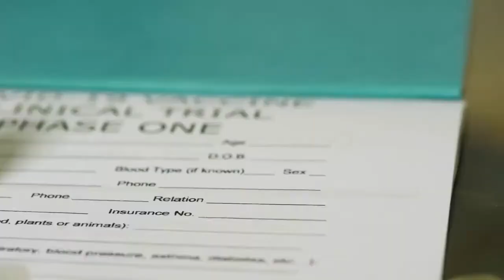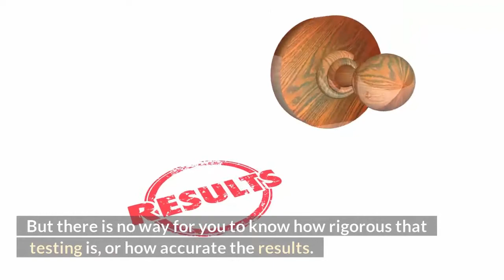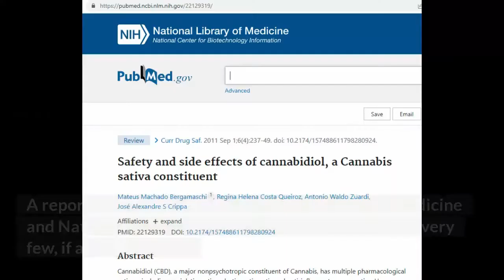CBD For Dogs Safety And Testing — What You Need To Know!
CBD has been shown to be beneficial for dogs suffering from a wide range of conditions. But the big question for many is whether CBD has been tested, and is it safe for your dog? We’ll answer that question in this video.